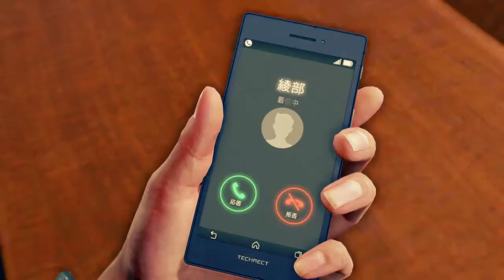Judgment Walkthrough Partie 22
Walkthrough de Judgment sur PS4
Partie 22
Chapitre 08: Un lien brisé